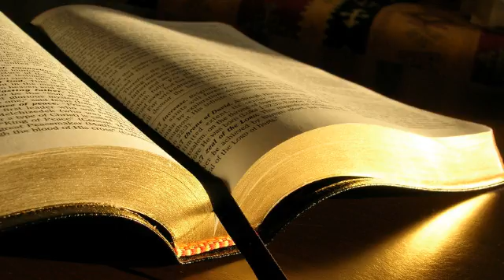Sergiu Iorgulescu # Tatăl ceresc, model de părinte # 07.10.2012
Tineret, seara
Predică, Tatăl ceresc, model de părinte, mesaj transmis prin Sergiu Iorgulescu
duminică, 7 octombrie 2012
Avem un Tata bun si putem invata de la El. Dumnezeu n-a fost niciodata indulgent. Si nu este super protector. Vrea sa ne creasca si sa ne educe intr-o viata de echilibru.